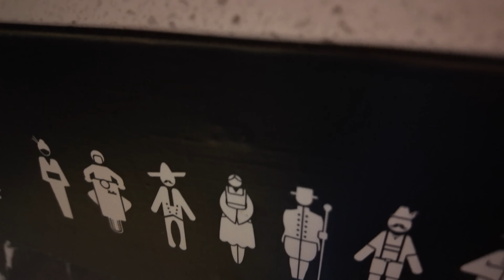One of the Biggest Restaurant and Buffet - International Food Eat all you can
One of the UK's biggest Restaurant , International food cuisine